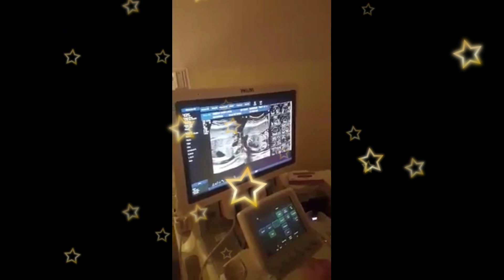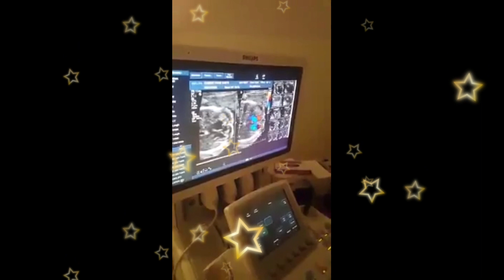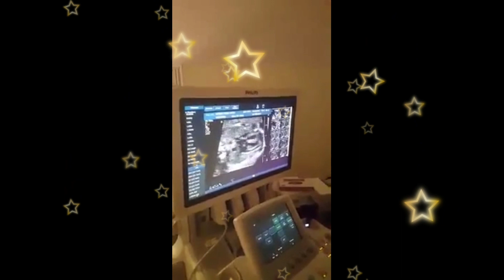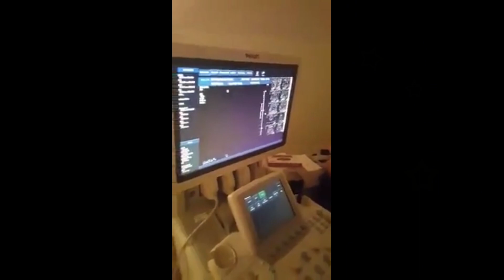yesss....its a baby girl❤❤❤ teamphd upgrade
utrasound n baby made in korea baby
wow its a blessing thanks god🙏🙏🙏
kaligayahan  ng isang magulang n malaman ang kanyang anak n nasa sinapupunan ay isang malusog n bata walang kapansanan at malaman kung anu kasarian..sobrang hi tech n ngayon..6months p lang malalaman mo n ang gender ng baby..at maiipaghanda mo n xia ng kanyan kakailangan bago xia lumabas s sinapupunan ng ina❤❤❤🙏🙏